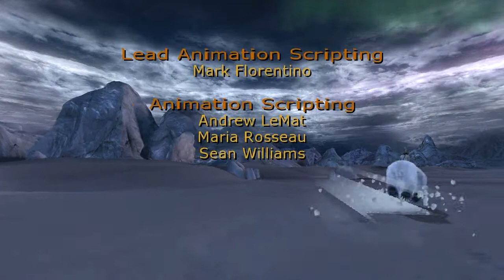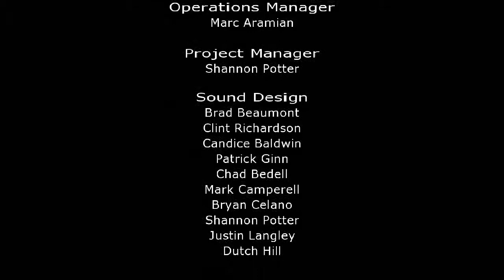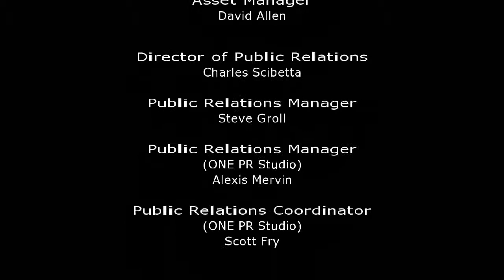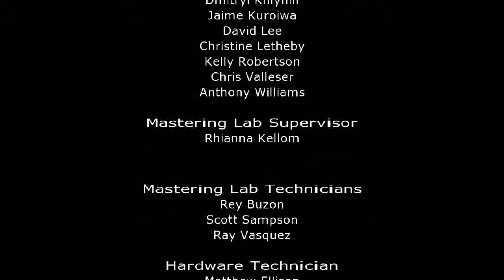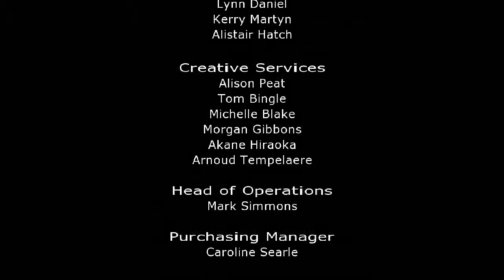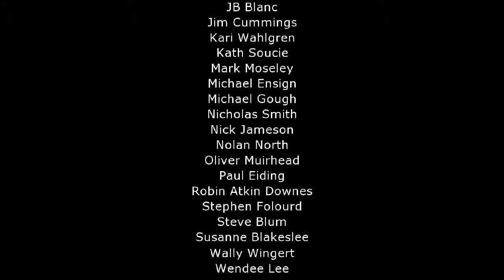Let´s Play Der Goldene Kompass [Blind-HD] #017 Das Finale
[ Der Goldene Kompass ]

Abenteuerspiel von SEGA

[ Let´s Play ]
Kommentierte Spielszenen von Gio